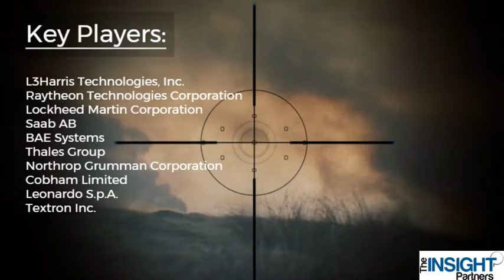Electronic Warfare Market Value at 6.2% CAGR, Projected to amount US$ 27,797.72 Million by 2028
According to our latest market study on “Electronic Warfare Market Forecast to 2028 – COVID-19 Impact and Global Analysis – by Component, Application, and Product Type,” the market is expected to grow from US$ 18,192.85 million in 2021 to US$ 27,797.72 million by 2028. It is estimated to grow at a CAGR of 6.2% from 2021 to 2028.

Any activity involving the use of the electromagnetic spectrum or directed energy to control the spectrum, attack an adversary, or obstruct hostile attacks is referred to as electronic warfare. Electronic warfare aims to deny the enemy the advantage of the electromagnetic spectrum while ensuring that allied forces have unrestricted access to it. Modern warfare has always included electronic warfare; however, it has progressed far beyond radio jamming. During the forecast period from 2021 to 2028, the global electronic warfare market size is expected to grow due to increased innovation and the development of new warfare.

The key players operating in the Electronic Warfare Market are Lockheed Martin Corporation, Raytheon Technologies, L3Harris Corporation, Northrop Grumman Corporation, and BAE Systems Plc. Several important market players were analyzed during this study to get a holistic view of the market and its ecosystem.